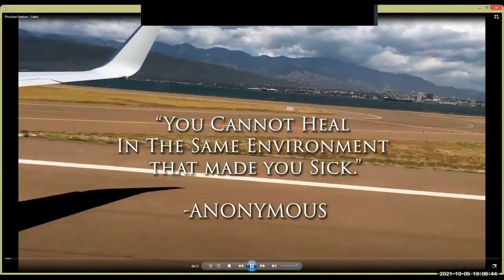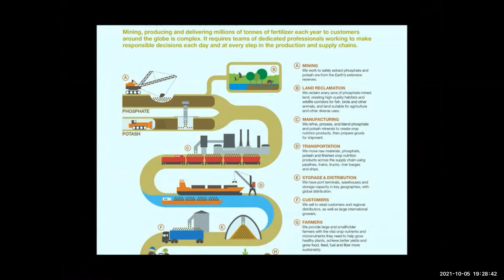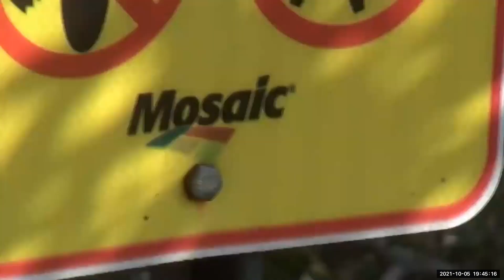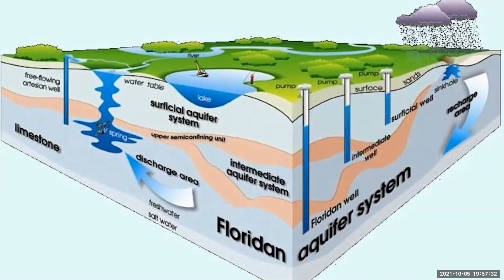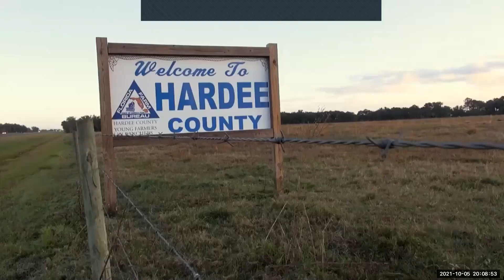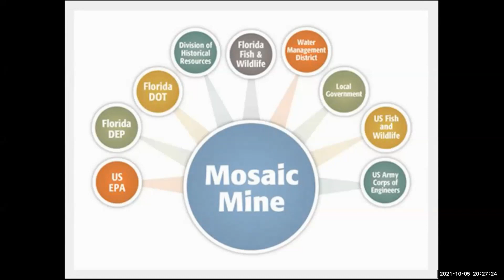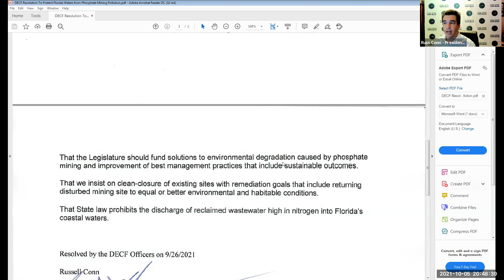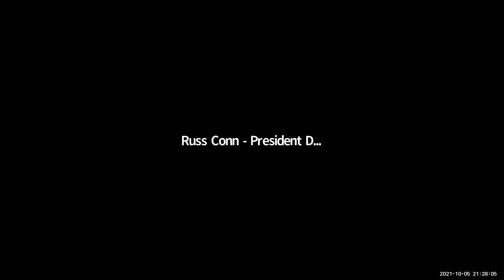PhosFate Screening + Panel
Please join us and learn about the nature of mining in Florida with Filmmaker Erik E. Crown and screening of the movie Phosfate and Special Guest Panelists: Jessika Arman President @Environmental Caucus of Sarasota County Democrats, Stel Bailey Chief Executive Director @Fight For Zero, Walter Smith 2 Environmental Engineer @W.L. Smith & Associates Environmental Consulting and Andy Mele Executive Director @Peace + Myaaka River Waterkeeper and a special message from Commissioner Nikki Fried.